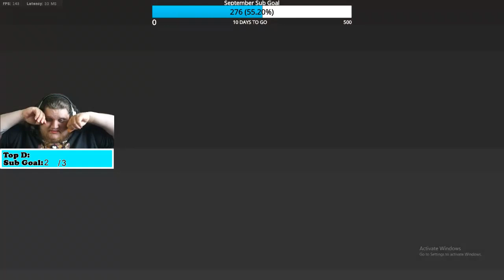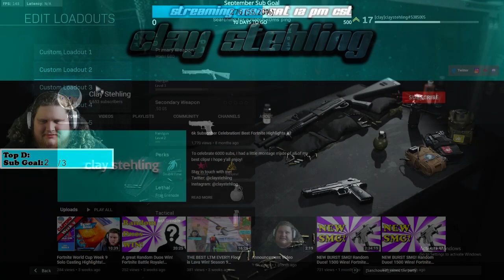MODERN WARFARE 2V2 BETA GAMEPLAY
Hey y'all! I am away at Twitchcon so I hope you enjoy this awesome gameplay! This was my experience with the new 2v2 mode in Modern Warfare! These were some of the most insane games I have ever played! Hope y'all enjoy it! :D